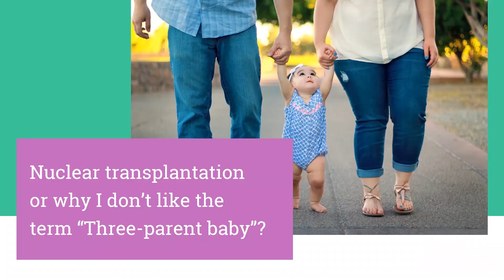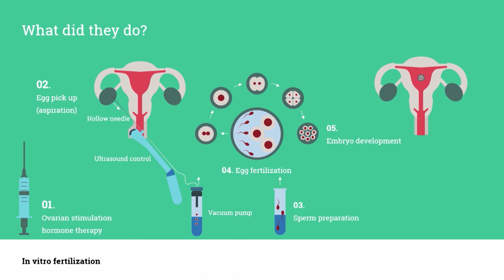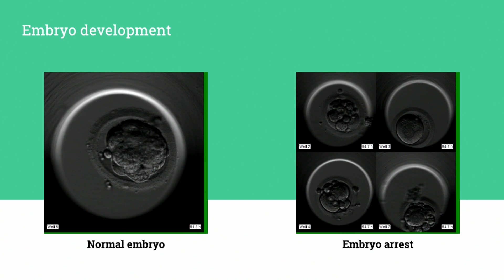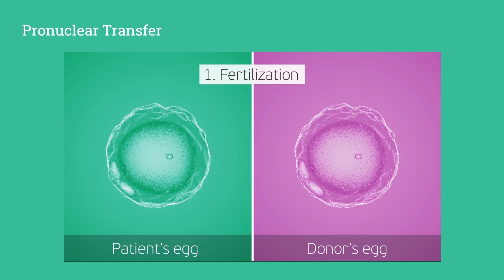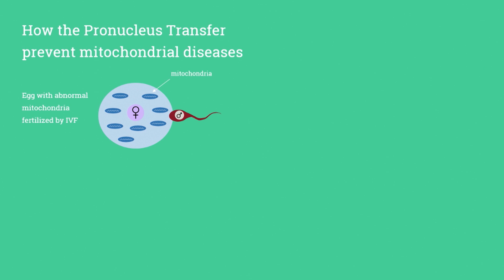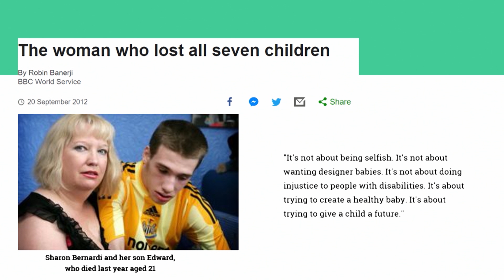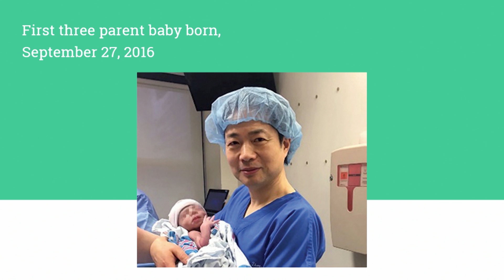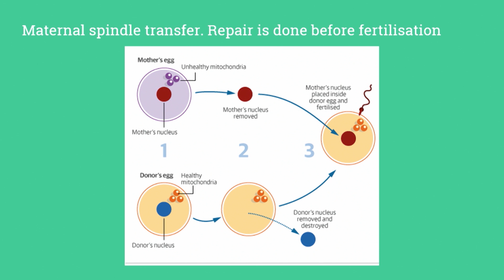Nuclear Transplantation or Why I don't like the term "three-parent baby" | Valery Zukin | TEDxKyiv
A "three-parent baby" is a reality now and Dr. Valerii Zukin – a Ukrainian specialist in reproductology - happens to be one of those who can create babies for women who are infertile using DNA from three different people. Valeriy achieved world first pregnancy and successful delivery using this method and now he is going further.
“It doesn’t matter how the baby was created. What matters is that the baby is created with love”, says Valeriy while sharing his professional experience. Ukrainian specialist in reproductology – happens to be one of those who can create babies for women who are infertile using DNA from three different people. This talk was given at a TEDx event using the TED conference format but independently organized by a local community.